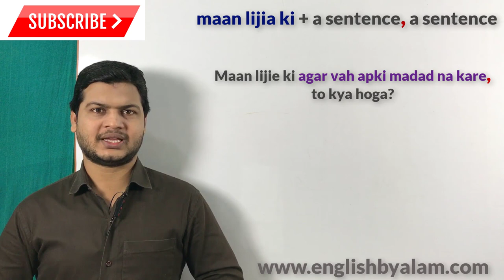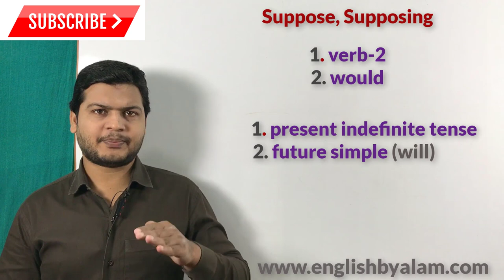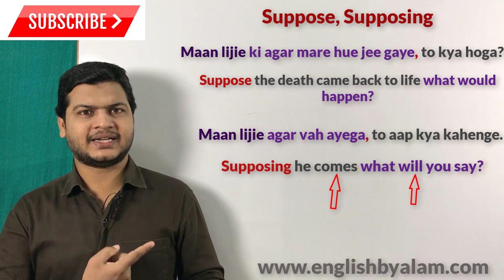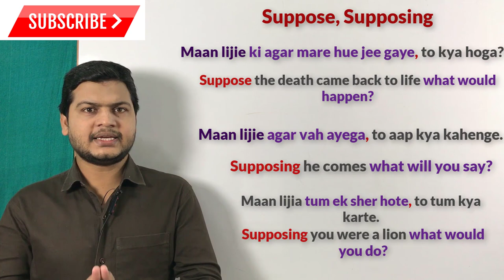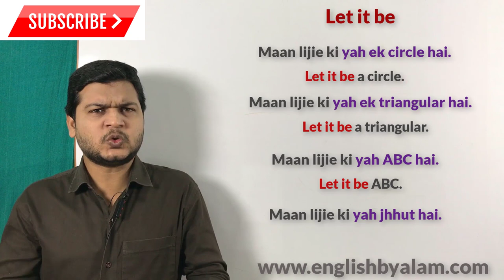Use of Let it be | use of supposing & suppose | Advance structure of English | इंग्लिश बोलना सीखें.